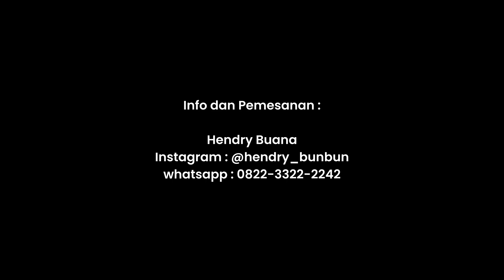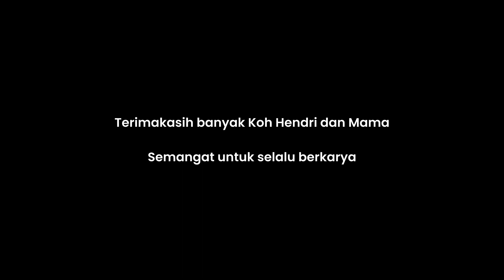MEREKAM KEMANDIRIAN DARI "HENDRY BHUANA" DENGAN PEMPEK ASLI PALEMBANG-NYA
Selamat datang di channel kami! Di video kali ini, kita akan memotret perjalanan kemandirian seorang pengusaha kuliner tunanetra, Hendry Bhuana, yang sukses mengelola usaha pempek asli Palembang. Dibalik keterbatasannya, Hendry Bhuana membuktikan bahwa tidak ada batasan untuk meraih impian dan kesuksesan. Kami akan mengungkap kisah inspiratif Hendry Bhuana dalam menghadapi tantangan dan membangun bisnis kuliner. Jangan lewatkan kuliner khas Palembang yang menggugah selera ini! Tonton video ini untuk mengikuti perjalanan inspiratif Hendry Bhuana dalam memotret kemandirian dan kesuksesannya dalam bisnis pempek asli Palembang.

Info dan Pemesanan :
00:00 Perkenalan
00:28 Pembuatan Martabak Mini
09:00 Proses Goreng Martabak Mini
11:58 Packaging Pempek Palembang
21:14 Info dan Pemesanan